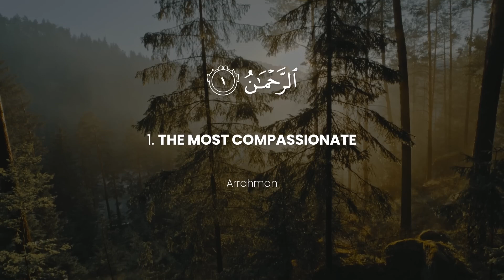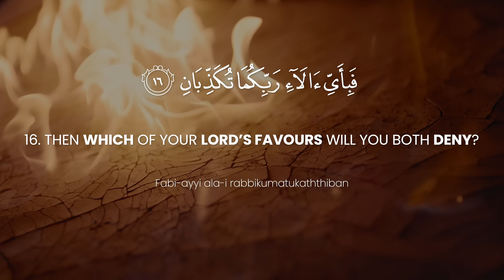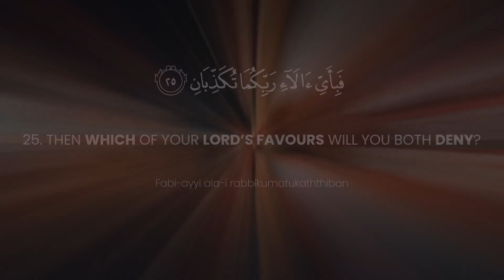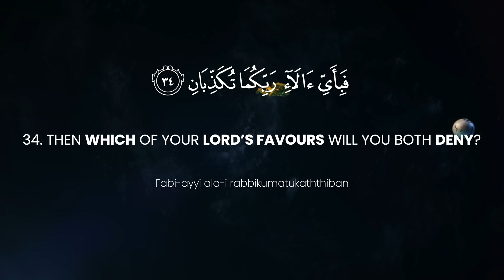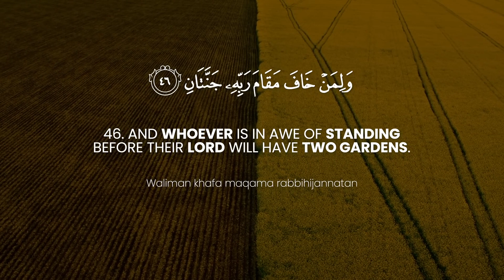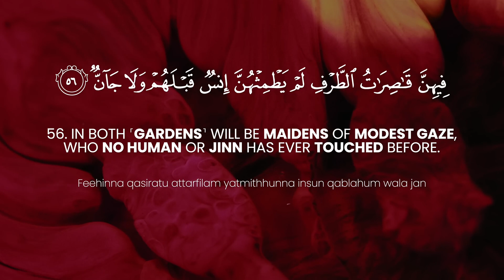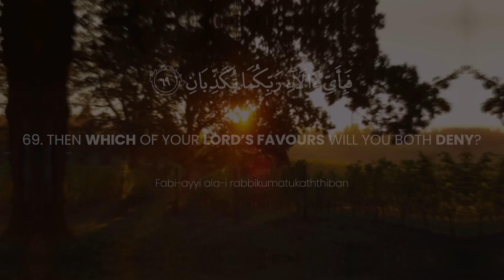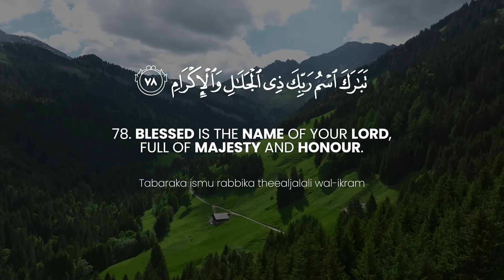Surah rahman ki tilawat EP 004 surahrahman recitation tilawat quran tilawat surahrahman mp4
Surah Rahman With Urdu Translation full | Qari Al Sheikh Abdul Basit Abdul Samad (2023)

sura Rehman
Qari Al Sheikh Abdul Basit Abdul Samad